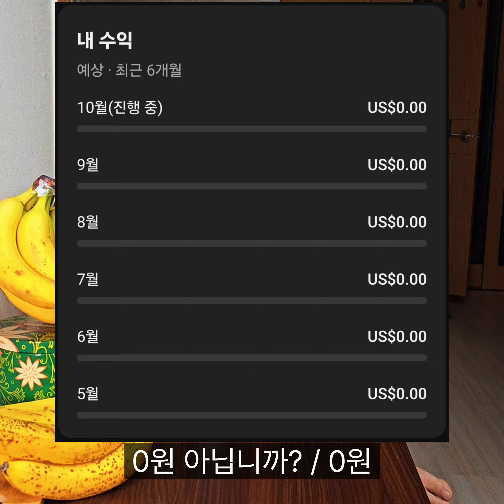40240 독도 소주 / 내가 유튜브를 하는 이유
**40240 독도 소주**는 독도의 우편번호인 40240을 브랜드화한 프리미엄 소주입니다. 이 소주는 국내산 쌀과 울릉도 해양심층수를 원료로 사용하여 만들어졌습니다.

### 주요 특징:
- **원료**: 국내산 쌀과 울릉도 해양심층수의 천연 미네랄이 함유되어 있습니다.
- **제조 방식**: 전통적인 소주 제조 방식과는 달리, 감압증류한 원액과 해양심층수의 미네랄 농축수를 사용하여 제조됩니다.
- **디자인**: 병 디자인은 독도의 화산섬 느낌을 간결한 그래픽으로 표현하였으며, 불투명한 병과 투명한 병 두 가지 버전이 있습니다. 투명한 병은 울릉도에서만 구매할 수 있습니다.
- **판매**: 처음에는 한정 판매로 시작되었으나, 큰 인기를 끌어 정식 판매로 전환되었습니다.

이 소주는 독도의 아름다움과 가치를 알리기 위한 프로젝트의 일환으로 탄생했으며, 독도 사랑을 실천하는 의미를 담고 있습니다.

혹시 더 궁금한 점이 있으신가요? 아니면 다른 제품에 대해서도 설명해 드릴까요?